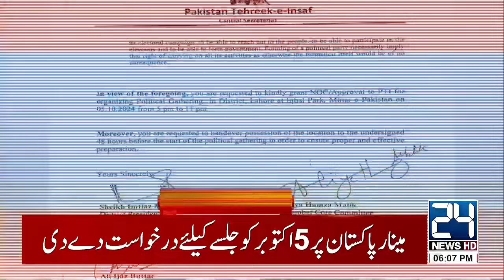Shocking News! - PTI Reserved Seats Case - PTI Jalsa - 6pm News Headlines - 24 News HD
24 News HD Is One Of The Leading News Channels Of Pakistan Bringing You The Latest Current Affairs From Pakistan And Around The World.  Live National Assembly ,Senate Session And Current Affairs.